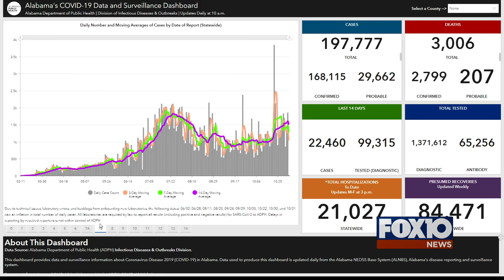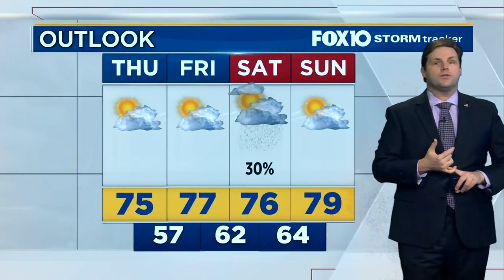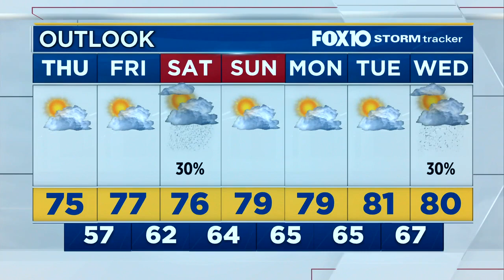News Now Update for Thursday Morning Nov. 5, 2020 from FOX10 News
The vote counting goes on in key battleground states around the country; Meteorologist Michael White has your Thursday forecast.